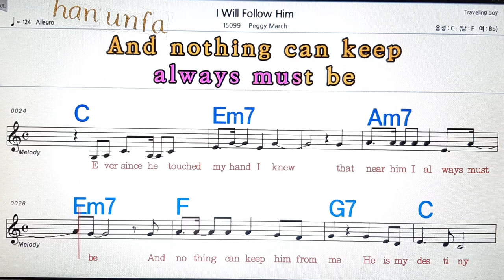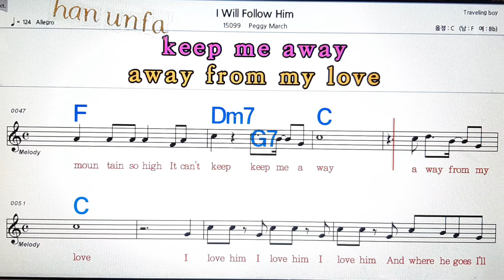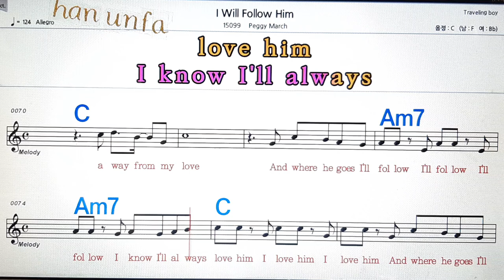I will follow Him/Peggy March💋노래방, 통기타 , 코드 큰악보, 가라오케, 반주💖Karaoke, Sheet Music, Chord, MR